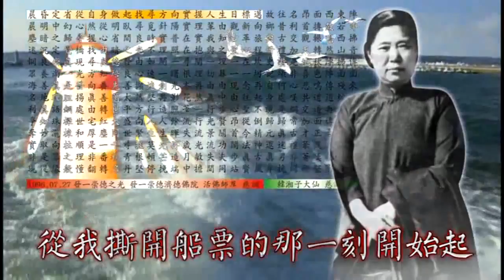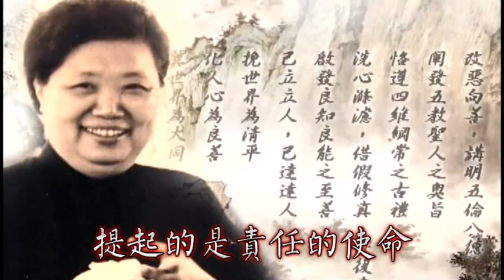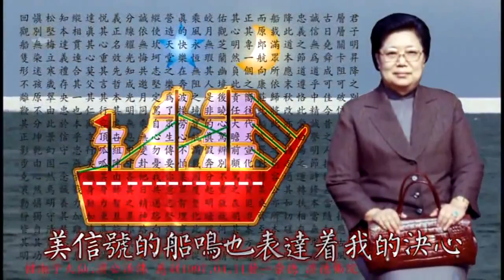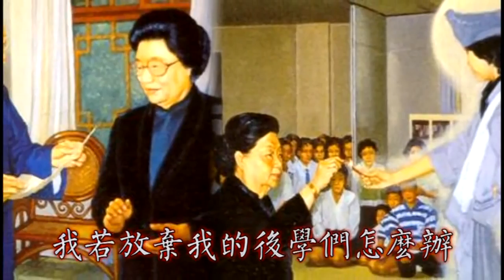永不放棄的路 (感恩前人不休息菩薩) [善歌]